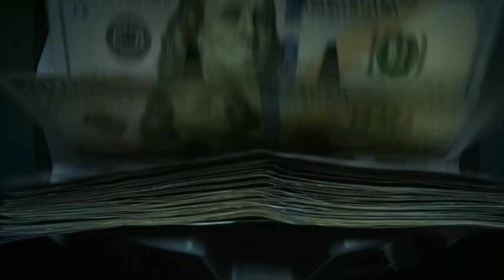Important Things To Know Before Moving To Dubai (Watch This) | GenZone Dubai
At GenZone, we're all about making life in the UAE tax-free and exciting. We're your go-to experts for setting up businesses, slashing those tax bills, and even exploring citizenship through smart investments. Think of us as your secret sauce for unlocking the ultimate tax-free lifestyle in the UAE.

Advantages of Setting Up in Dubai:

Business-Friendly Environment: Dubai offers a business environment characterized by minimal bureaucracy, open policies for foreign investors, and favorable tax regulations, including zero income tax for individuals and corporations.

Free Zone Benefits: Dubai's free zones present enticing advantages, such as full foreign ownership, repatriation of profits, and exemptions from import/export duties, offering an attractive environment for businesses.

Mainland Companies in Dubai vs. Free Zone Companies: A Comparative Analysis

Dubai, often hailed as the business hub of the Middle East, offers entrepreneurs two distinct pathways to establish their enterprises: mainland companies and free zone companies. 🏙️🏢 Each option comes with its unique advantages and considerations, catering to diverse business needs and goals. This essay delves into the comparative analysis of mainland companies and free zone companies in Dubai, shedding light on their respective characteristics, benefits, and potential drawbacks.

Mainland Companies:

Mainland companies in Dubai hold a distinct advantage in terms of accessibility to the local market. They have the liberty to operate across the entire UAE market without geographical restrictions. Moreover, mainland companies can freely engage in business with both local and international clients. This direct market access can be pivotal for businesses that intend to target a broad customer base and establish themselves as local entities. 🌍🌐

However, mainland companies are subject to certain regulations and requirements. One notable requirement is the need for a local UAE partner, holding a majority stake in the company. While this arrangement facilitates cultural understanding and local connections, it may limit the level of ownership control for foreign investors. 👥📜

Another aspect to consider is the adherence to UAE labor laws, which can be more stringent for mainland companies. This setup ensures better protection for workers but might involve a more complex process for companies to comply with. 👷‍♀️📋

Free Zone Companies:

On the other hand, free zone companies offer a unique proposition in terms of 100% foreign ownership. This factor makes them particularly appealing to international investors. Free zones are designated areas with specialized regulations and incentives aimed at fostering economic activity and attracting foreign investment. These zones cater to specific industries such as technology, media, finance, and more. 🌐🆓

Moreover, they often enjoy exemption from corporate and income taxes for a specified period, creating a favorable environment for profit retention and growth. 💼🏢💰

However, free zone companies have certain limitations. One critical limitation is the restriction on conducting business outside the free zone or within the local UAE market without involving a local distributor or agent. This can limit the scope of operations for businesses aiming to tap into the broader UAE market. 🌐🛑

Additionally, while free zones offer an excellent setup for foreign investors, they might not be the ideal choice for businesses focused on the local market or those requiring a physical presence across the UAE. 🇦🇪📈

Conclusion:

In the grand tapestry of Dubai's business landscape, both mainland companies and free zone companies have their roles to play. The decision between these two options ultimately hinges on the nature of the business, market aspirations, ownership preferences, and the level of operational freedom desired.

Mainland companies provide unrestricted market access and local partnerships, while free zone companies offer foreign ownership privileges and streamlined procedures. Ultimately, the savvy entrepreneur would carefully weigh these factors against their business objectives, vision, and strategic goals to determine whether a mainland or free zone setup is the more suitable path to success in the vibrant and dynamic city of Dubai. 🚀🏙️